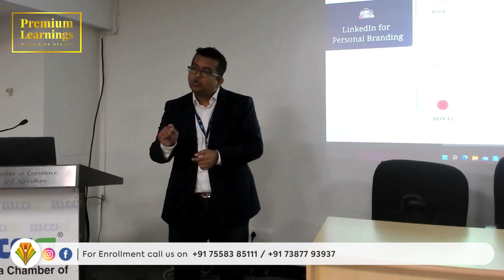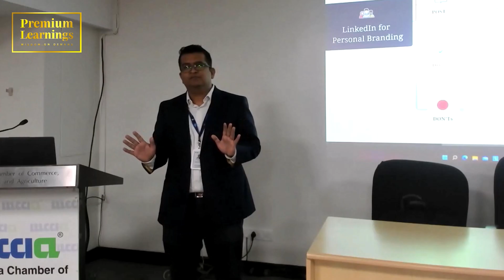Stay Away from Unprofessional People on LinkedIn | Premium Learning Systems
Premium Learning System is an Ed-Tech platform that helps Job-seeking FRESHER and Experienced candidates, who are willing to build their career and looking for highly paid jobs in Premium IT Sector even with non-IT backgrounds through Career Accelerator Program (C.A.P.). This program is an intensive 12-week online training program. The first week of the C.A.P. program is offered FREE to all the people attending the C.A.P. introduction session.